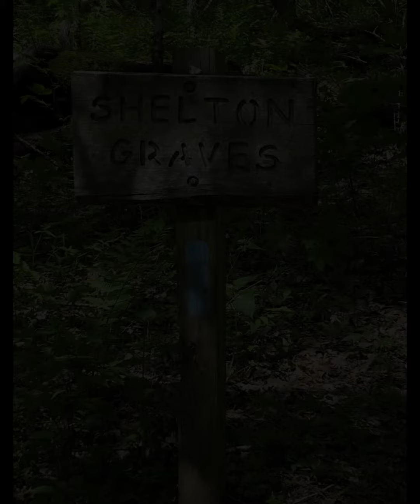The A.T.: Getting Green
When Mirek began his A.T. Thru-hike  the ground was barren, the trees had few leaves. Well, that is changing. There is a reason the Appalachian Trail is referred to as "The Green Tunnel." It is time to forget about the rain, about the coming rocks, and enjoy the green.